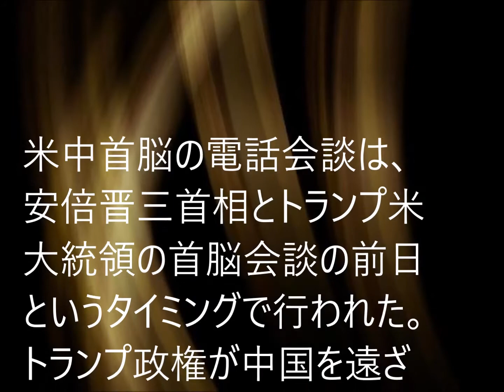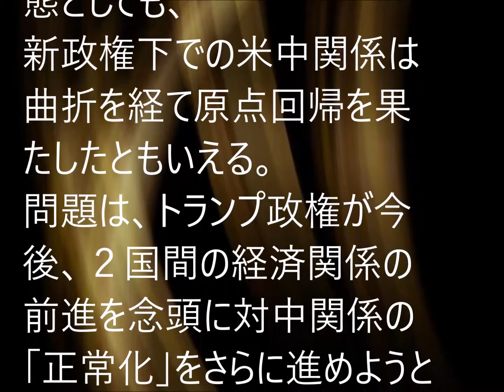米中電話会談、対中批判封印か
・米中電話会談、対中批判封印か　南シナ海で切っ先鈍る恐れも
真の日本を取り戻す

●関連動画
◎主水チャンネル１　≪国内ニュース≫
◎主水チャンネル２　≪特定アジアニュース≫
◎主水チャンネル３　≪報道・事件・芸能・スポーツ≫
◎主水チャンネル４　≪皇室・国防・憲法・親日国≫
　防衛最前線　北海道と本州をつないだフェリーの「はくおう」「ナッチャンＷｏｒｌｄ」／これぞ海上自衛隊の「秘中の秘」

●引用
　産経ニュース / 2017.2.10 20:13